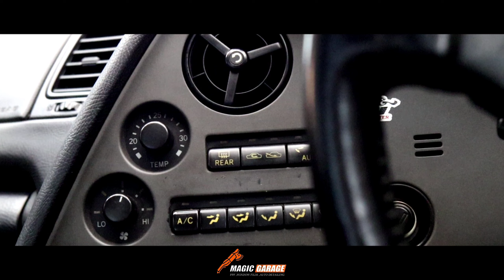MAGIC AUTO DETAILING createdby wai phyo min